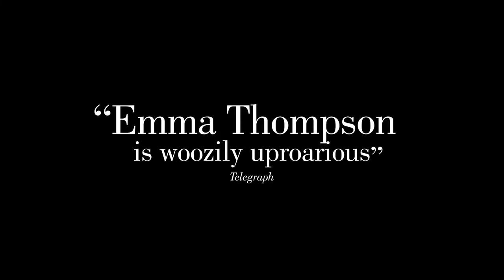The Meyerowitz Stories (New and Selected) Teaser Trailer #1 | Movieclips Trailers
Inscrever-se